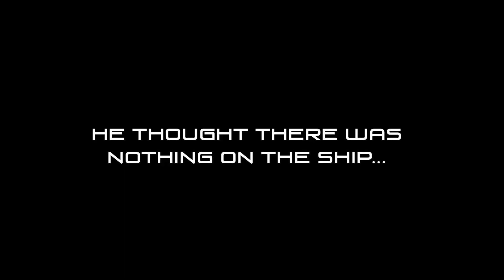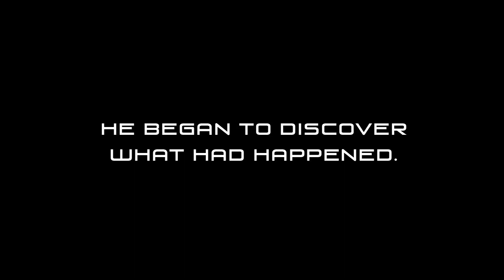Silence in Space: Season One - Debut Trailer